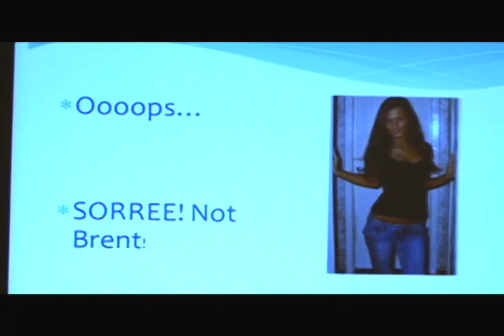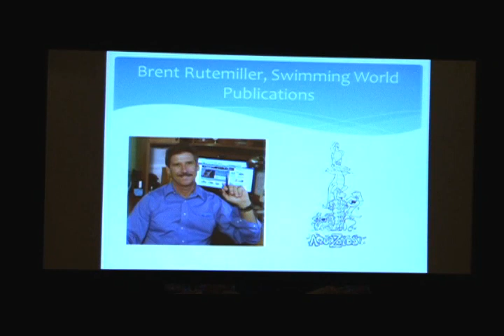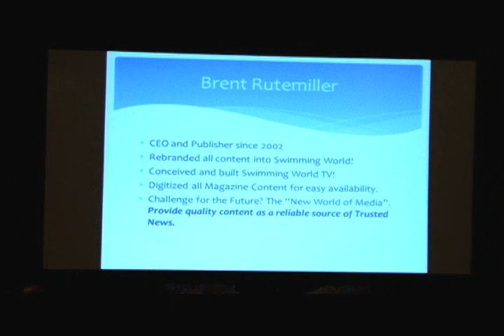Brent Rutemiller ASCA Media Award 2014